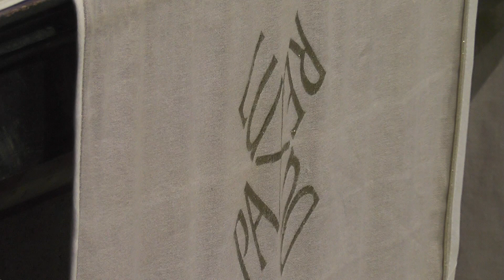Prédikáció 2019. július 28. Tihanyi Bencés Apátság.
Prédikál: Dr. Korzenszky Richárd OSB. emeritus perjel.
Operatőr: Szabó Zsolt(Tihany TV)